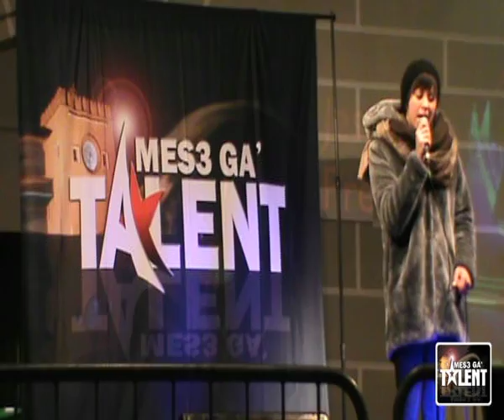Mes3 gà talent 2014 - Christmas Edition - Jessica Prevato - II